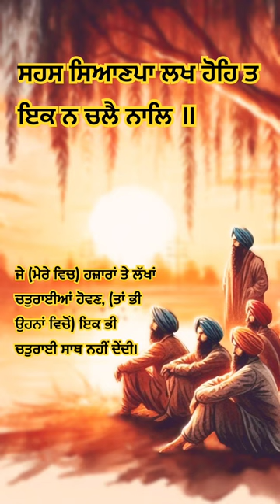Close your eyes and listen to it. (Short-3).